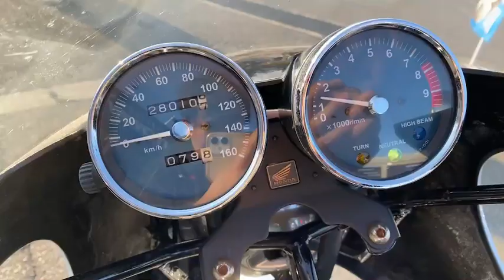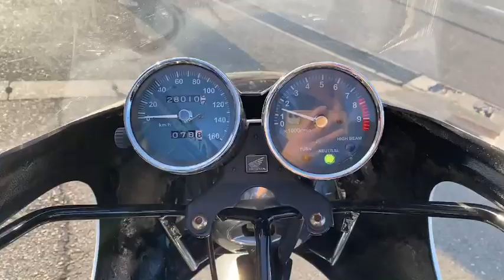CB400SS 中古車 バイクショップ名:フリースタイル